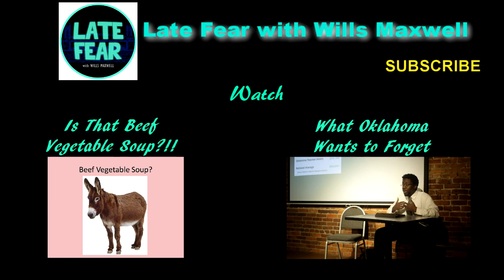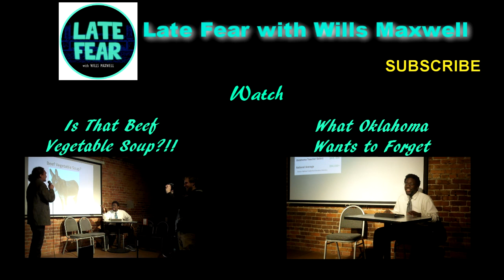Should We Save UNCW Track?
The answer is yes. Please visit SaveUNCWTrack.com

UNCW Track Alum, Brian Blake, and Dr. Chip Gunderson stop by Late Fear to debate whether the UNCW track program should be saved.

Like "Late Fear with Wills Maxwell" on Facebook
Follow @Late Fear on Twitter